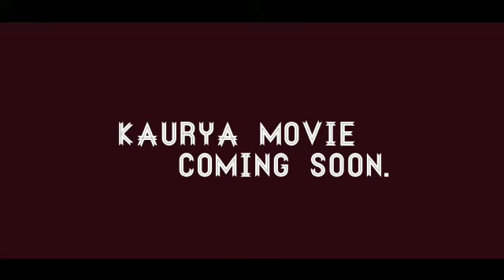glimpses from my upcoming movie kaurya shoot